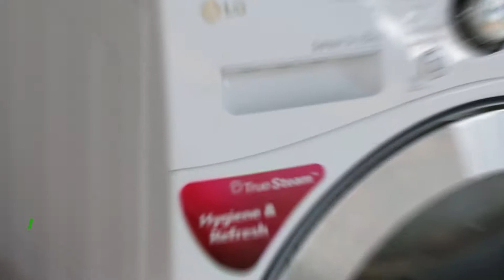Trillion Paradise. Senai 2 HD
The introductory video for one of the company's projects, Senai 2. Coming up videos for other projects. And after some while, these videos will be a influencing tools for the company.